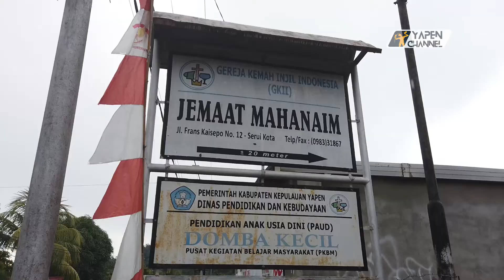Peresmian rumah Pastori dan Pagar GKII Mahanaim Serui Kota